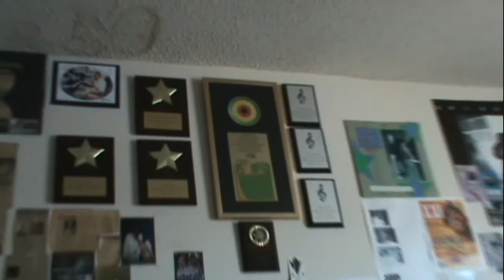SLEEPY WONDER (THIEVERY CORPORATION) on VA Reggae, being viable in your market, current Hip Hop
, The Original Mr. Neva Dedd (Andy) and Sleepy Wonder discuss the Virginia Beach reggae scene, how to be a major player in the scene without oversaturating the market, how important it is to know different aspects of running or handling a business, especially in the music industry, and the quality of modern Hip Hop.